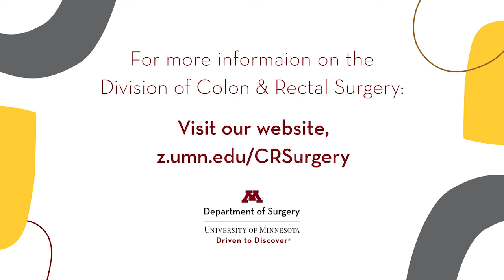Division of Colon & Rectal Surgery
Research Week 2022: Dr. Wolfgang Gaertner | Division Chief of Colon & Rectal Surgery in the Department of Surgery at the University of Minnesota Medical School